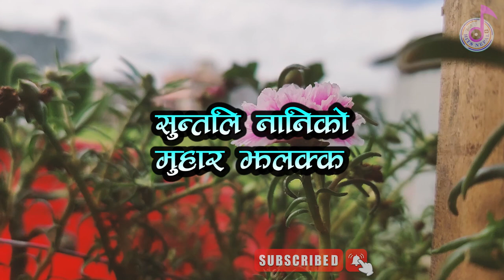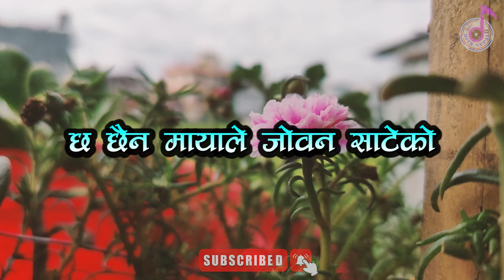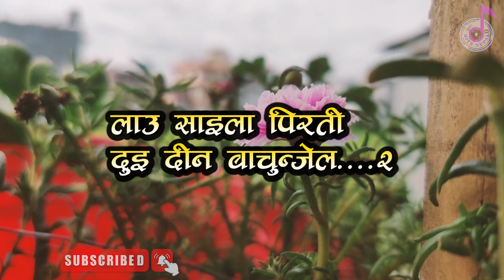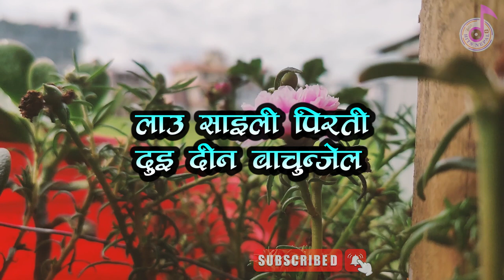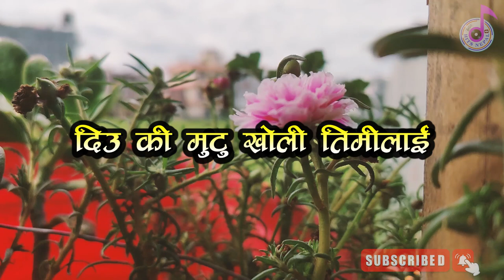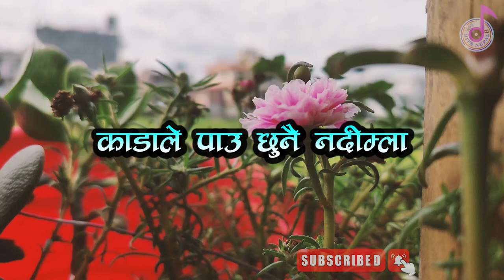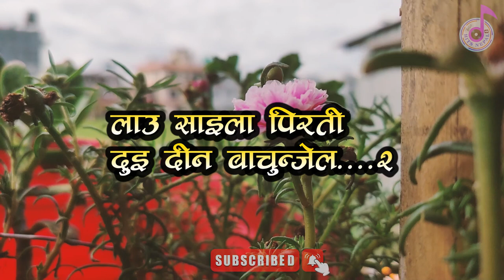Kasmire Pachhyauri - Karaoke Music Track Babu Krishna Pariyar New Lok Dohori Song Karaoke Track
|| Kasmire Pachhyauri कश्मीरे पछ्यौरी ||

♬ Singer:-
Babu Krishna Pariyar
Deepika Bayambu ‪@DeepikaBayambu‬

♬ lyrics | Music:-
Nischal Dawadi ‪@NischalDawadi‬

♬ Music Arranger | Mixing | Mastaring:-
Shyamshwet Rasaily

♬ Pre-Mixing:-
Kiran Sunar

♬ Recordist:-
Gobinda Anek
Kamal Thapa

♬ Flute:-
Ratna Bk

♬ Studio:-
Prisma

♬ Group Vocal:-
Pramesh Ghimire
Sidhartha Ale Magar
Rupi Sinjali

Song Lyrics

कस्मिरे पछ्यौरि दार्जलिङ्गको रेल लाम साइलि पिरति दुइदिन बचुन्जेल

१ निधारैमा टिकि टलक्क
   सुन्तलि नानिको मुहार झलक्क

२ लाजै लाग्यो हेरे भै तिर
   आखैको निशाना ट्याक्कै मै तिर

३ फुल राम्रो लालुपातेको
   छ छैन मायाले जोबान साटेको

४ जोडि सुगा जोडि  ढुकुर
   एक्लै यो जिन्दगी लुख्खुर लुख्खुर

५ चिसो पानी  धारापानीको
   साटिदेउ सम्झना जिन्दगानिको

६ दिउकि मुटु, खोलि तिमिलाइ
   लाखौ लाख मायाको झोलि, तिमिलाइ

७ काडाले पाउ, छुनै नदिम्ला
   रिसाउनै नदिम्ला, रुनै नदिम्ला

 ८ एक सयमा सय, नम्मर
    लाएको पिरति अटल, अ्म्मर

Lyrics in Roman:-

Kasmire pachhyauri darjeelingko rail
Lam saili pirati dui din bachunjel

1. Nidharaima tiki talakka
   suntali naniko muhar jhalakka
2. Lajai lagyo here bhai tira
   Aankhaiko nishana tyakkai mai tira
3. Phool ramro lalupateko
   chha chhaina mayale joban sateko
4. Jodi suga jodi dhukur
   Eklai yo jindagi lukhur lukhur
5. Chiso pani dharapaniko
   Satideu samjhana jindagiko
6. Duiki mutu kholi timilai
   Lakhau lakh mayako jholi timilai
7. Kadale pau, chhunai nadimla
8. Ek sayama saya nammar
   Layeko pirati atal ammar

Thankyou. ❤❤🙏🙏